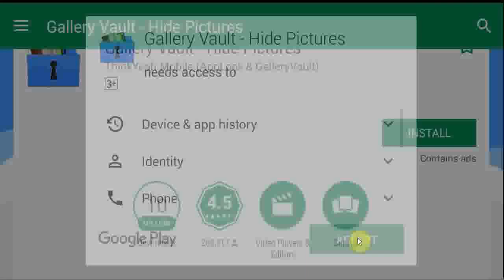برنامج اخفاء الصور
برنامج اخفاء الصور للاندرويد والكمبيوتر
برنامج خفي الصور
 برنامج اخفاء صور
 برنامج خافي الصور
 برنامج أخفاء الصور
 إخفاء الصور
 برنامج لإخفاء الصور
 برنامج تخبئة الصور